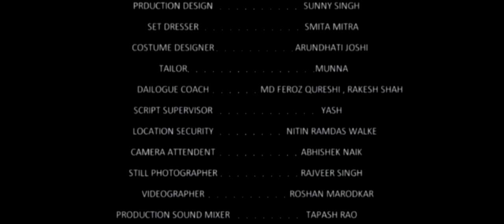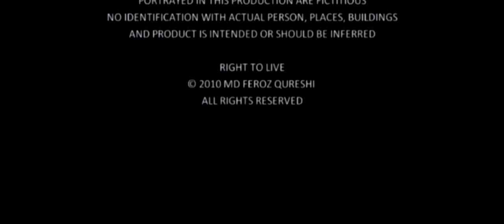RIGHT TO LIVE.mp4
Synopsis
Hari's (23') wife is pregnant. They have a confusion that -- "if girl will take birth then they have to face very big problem, so whether it a girl or a boy in her womb". His friend suggests him to visit a doctor. He visited. One day doctor came to his home with the report and tell him the bad news and also
solved his problem.

DIR/PRODUCER - MD FEROZ QURESHI
COUNTRY - INDIA
PRODUCTION HOUSE - WILD MOON FILMS